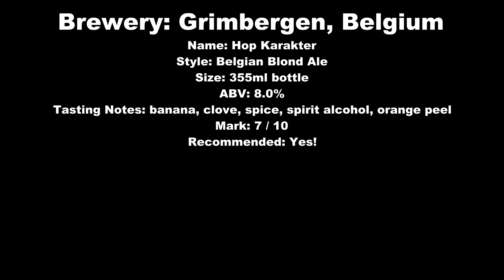Grimbergen Hop Karakter Review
Brewery: Grimbergen, Belgium
Name: Hop Karakter
Style: Belgian Blond Ale
Size: 355ml bottle
ABV: 8.0%
Tasting Notes: banana, clove, spice, spirit alcohol, orange peel
Mark: 7 / 10
Recommended: Yes!